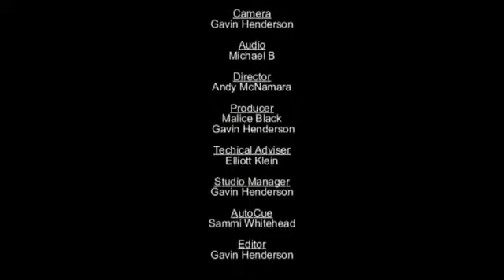BTV: In The Thick / Q Sports / Quedia, 22JUL13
22JUL13: In The Thick / Q Sports / Quedia

Presenting our three segment episode format

a: In The Thick Of It with Sammi Whitehead
   Guests: Michelle Shanti, Jesse Ward, and Tex McKenzie VAC/GMHC (Victorian AIDS Council / Gay Men's Health Centre).
   Final of 2: A constructive and informative discussion on the considerations when starting up a GLBTIQ support group.

b: Q Sports with Michael Campbell
   Main Guest: TJ of Ace Girls Tennis.
   Supporting Guests: Loraine Little of the Melbourne Spikers, Stuart Kollmorgen of Melbourne FrontRunners.
   Final of 3: Theme, the 2013 World Out Games in Antwerp.

c: Quedia with Steve Pereira
   Guest: Mark Clough.
   Extra: Mark, a visual artist, writer, and gender provocateur, reads a fuller version of his Ada Cambridge Award Prize short listed writing "One Perfect Day" that limited time in prior episode prevented (24th June).

Our References: 22JUL13, 2013 21, s79ep08